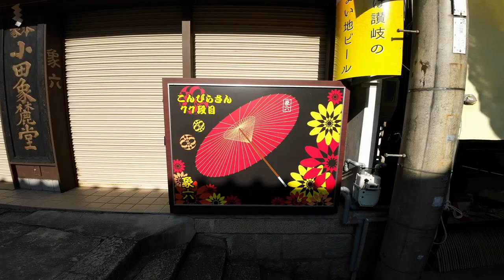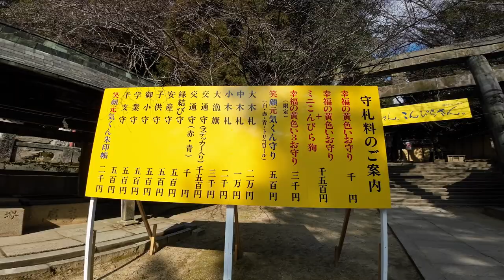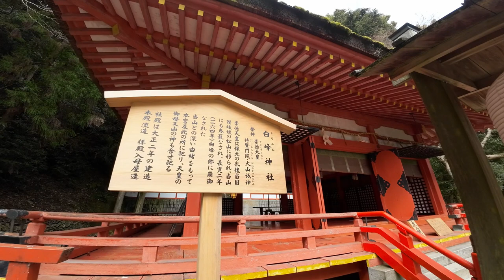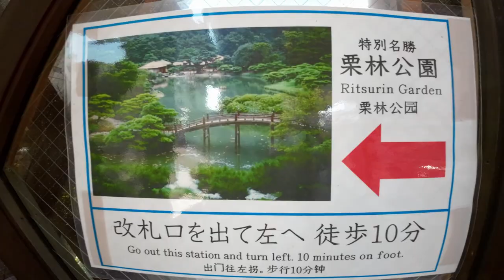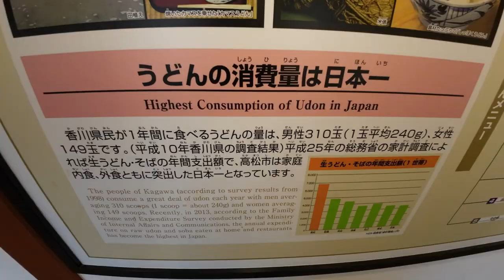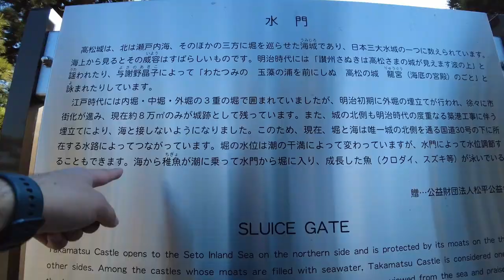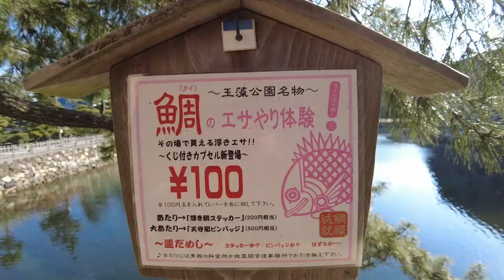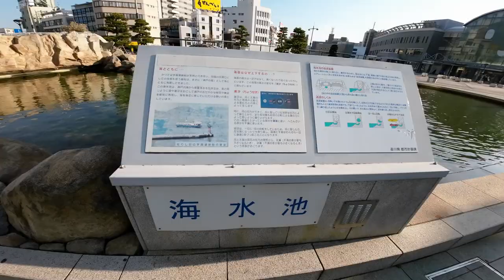【香川 琴平,高松】1,368段の道のりと意外な名所！ 男ひとり旅VLOG（こんぴらさん、栗林公園、高松城跡）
今回は観光編です！
香川県に来たら金刀比羅宮（こんぴらさん）に行きたいですよね
奥社までの道のり1,368段続く階段も上ってきました。

関連情報
・金刀比羅宮

ワクチン接種2回目終了済みです。